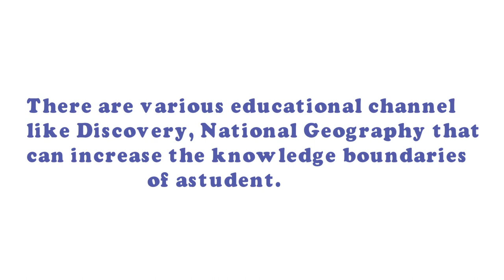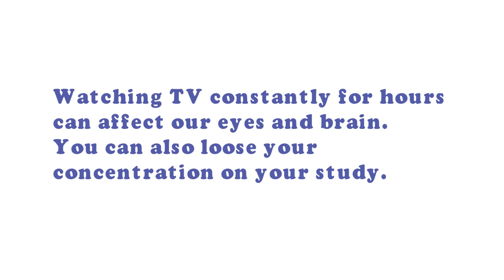Television Paragraph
Paragraph -- Television has a very important role in a person’s life. Poor or rich, It is seen in every houses now a days. Television was the amazing discovery of science. We can see the whole world in it’s small screen. Though there is no use of a TV without a cable line or a set-top box. A cable line or a set-top box brings channels depending on your area or package. There are various channels like movie channels, news channels, cartoon